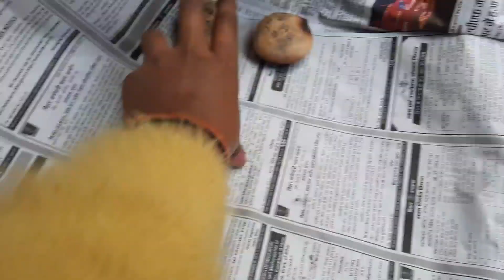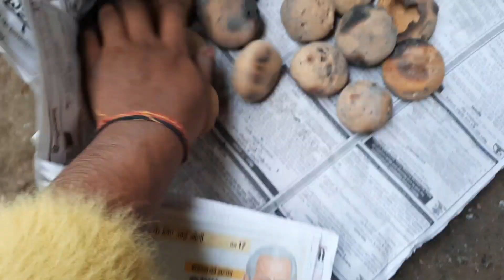बिहारी स्टाइल लिट्टी चोखा रेसिपी /bihar ka famous litti चोखा :::Begusarai vlogger